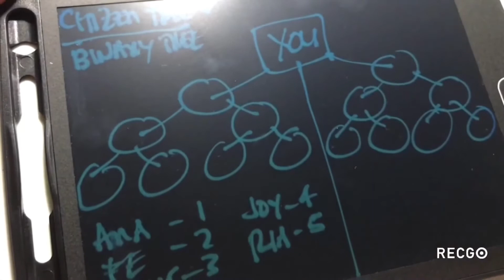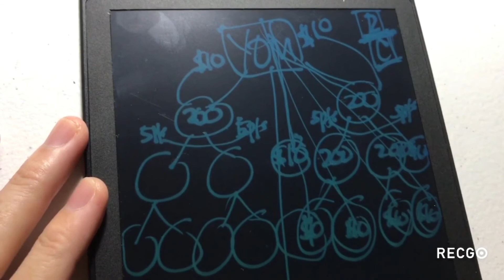MINING CITY TEAM TREE AND CITIZEN TREE REWARDS